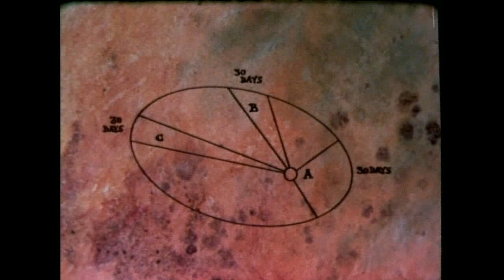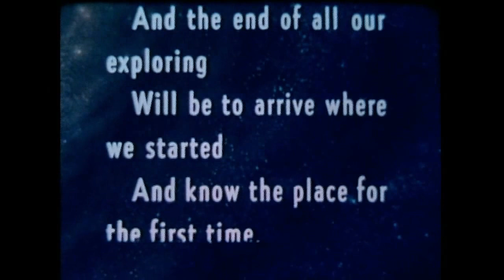USAF Educational Film - "Why Space" - 1957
Neat USAF film with some nice "Disneyesque" animation, plus some very cool 1950s conceptual spacecraft. Thanks to The Internet Archive Collection, Fed Flix. Be sure to check my channel for the best in VINTAGE & RARE airliner videos!